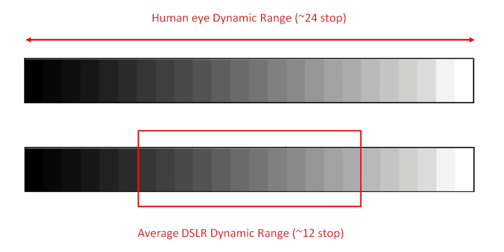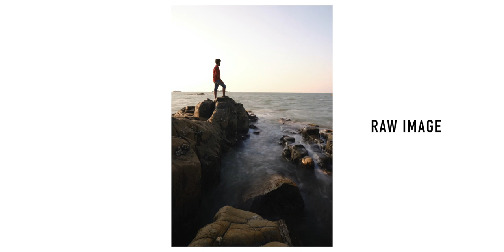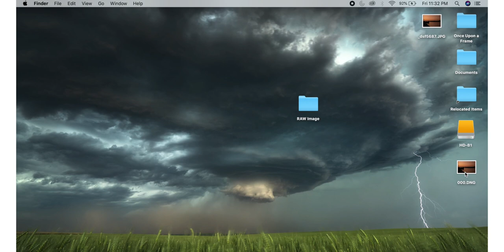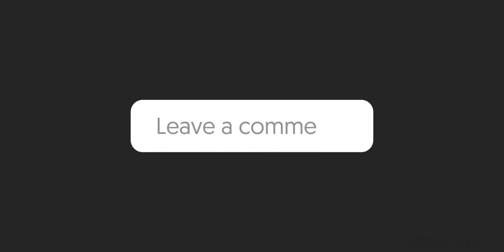JPEG vs RAW: എന്താണ് വ്യത്യാസം? | Photography Tutorial in Malayalam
In this video, we talk about the differences between JPEG and RAW image format. Most of the beginners are not aware of the advantages they get while shooting RAW. This video is a guide for beginners to take amazing photos and utilize the full potential of your camera!

Gear I use:
Fujifilm X-T3
Fujifilm XF 18-55 f2.8-4 OIS